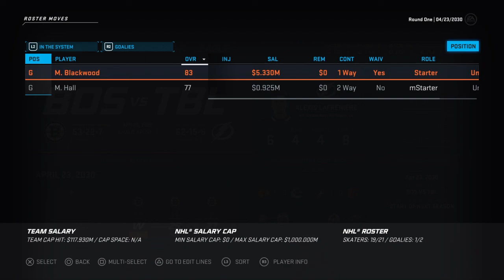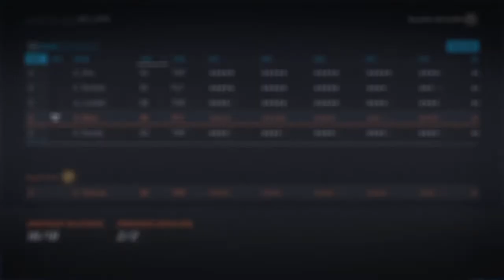Tampa Bay Lightning Franchise - 2030 Playoffs and Draft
In this video, we beat the Bruins, Blue Jackets and Canucks on our way to a 3rd cup win.